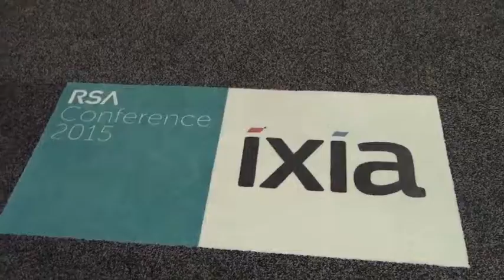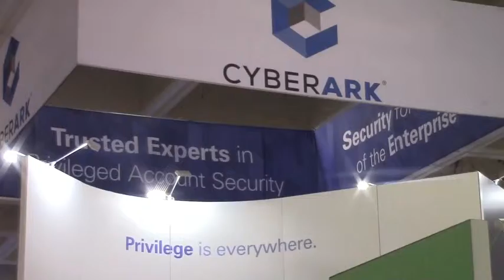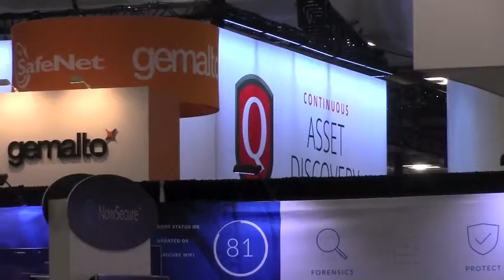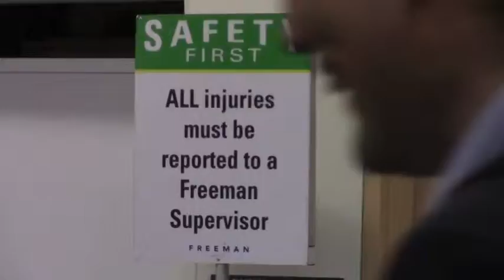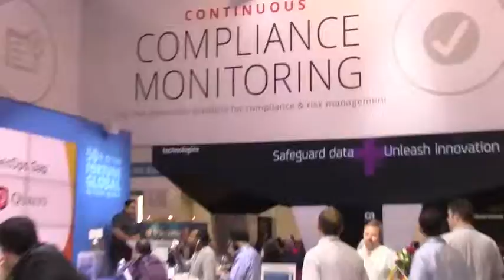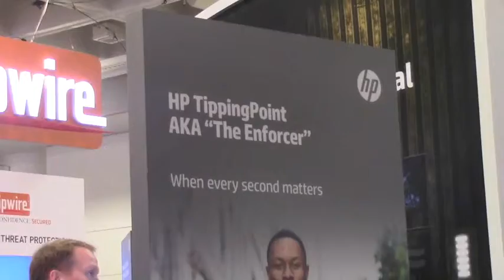RSA EXPO V Wednesday 4 22 2015, MOSCONE CENTER SF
RSA Conference is helping drive the information security agenda worldwide with annual industry events in the U.S., Europe and Asia. Throughout its history, RSA Conference has consistently attracted the world's best and brightest in the field, creating opportunities for conference attendees to learn about IT security's most important issues through first-hand interactions with peers, luminaries and emerging and established companies.  As the IT security field continues to grow in importance and influence, RSA Conference plays an integral role in keeping security professionals across the globe connected and educated.

RSA developed RSA Conference in 1991 as a forum for cryptographers to gather and share the latest knowledge and advancements in the area of Internet security.  Today, RSA Conference and related RSA Conference branded activities are still managed by RSA, with the support of the industry.  RSA Conference event programming is judged and developed by information security practitioners and other related professionals.

french-american.tv